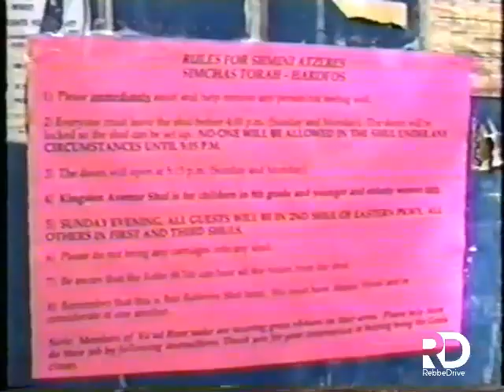הכנת 770 והמרפסת לפני שמח"ת תשנ"ג | Preparing 770 & the Balcony before Simchas Torah 5753